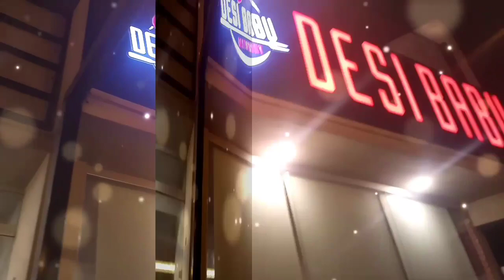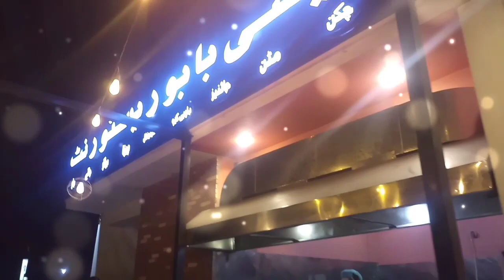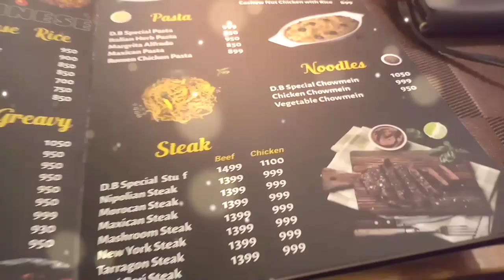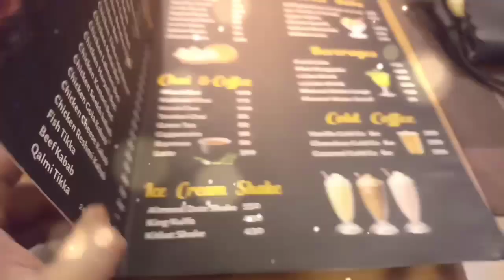Desi Babu Gujranwala Restaurant | Street Food Review,s | Pak Food | Food Blogger | Food Vlog | Foodi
Assalam o Alaikum to all my YouTube family ❣